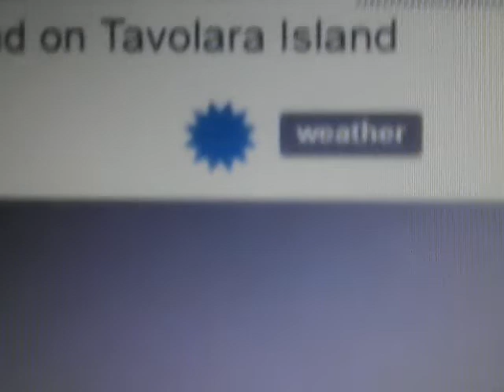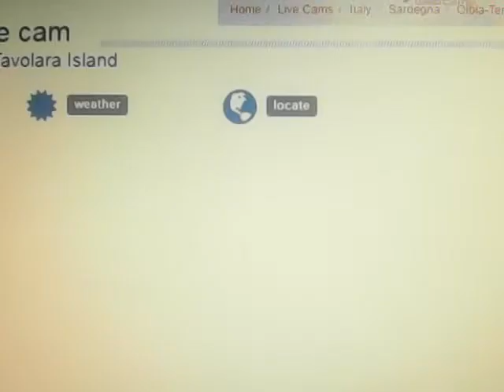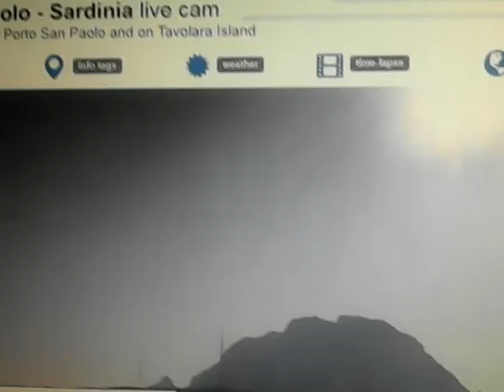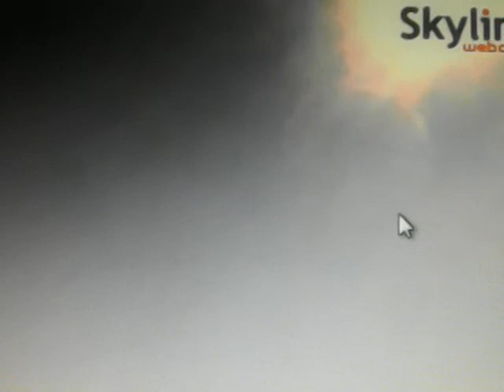005 Planet X clearly visible on webcam / Italy / 07.20.2018 ...MUST SEE